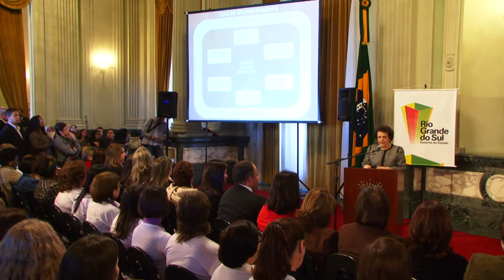Estado adere ao programa Mulher, Viver sem Violência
O Governo do Estado aderiu nesta quinta-feira (26) ao programa do Governo Federal "Mulher, Viver sem Violência". Participaram do ato, que ocorreu no Palácio Piratini, o governador Tarso Genro e a ministra da Secretaria de Políticas para as Mulheres da Presidência da República, Eleonora Menicucci.